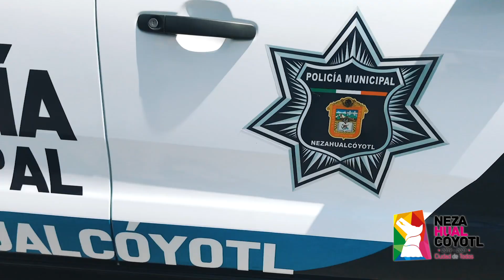Detienen policías municipales de Neza a par de peligrosos asaltantes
Elementos de la policía municipal de Nezahualcóyotl lograron la detención de dos sujetos presuntamente dedicados al robó con violencia a comercios.

Ante cualquier emergencia comunícate al 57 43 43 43